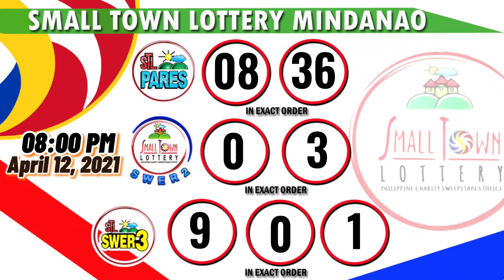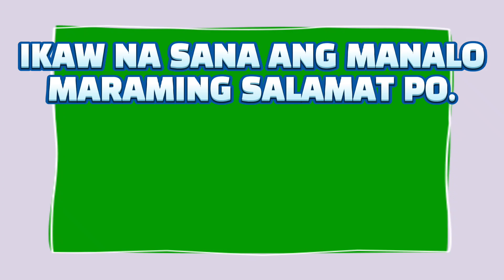STL RESULT TODAY APRIL 12, 2021 | 8PM | STL VISAYAS | STL MINDANAO | PARES | SWER2 | SWER3 | SWER4